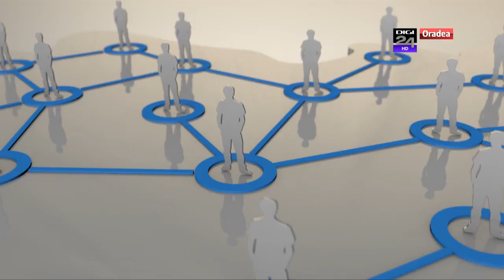Alexandrina Chelu la Recrutat în Crişana - DIGI 24 Oradea 2013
Despre afacerea de steaguri din Oradea
DIGI 24 Oradea
Alexandrina Chelu